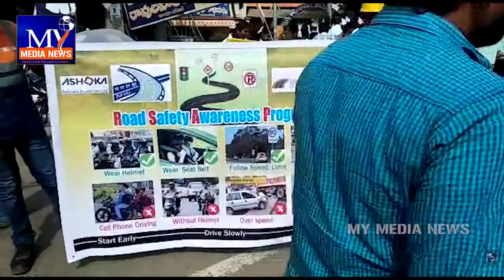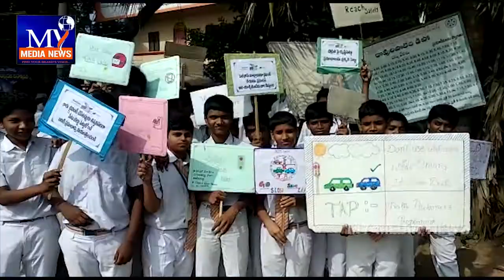రావులపాలెంలో ట్రాఫిక్ నిబంధనలపై చైతన్య విద్యార్థుల ర్యాలీ